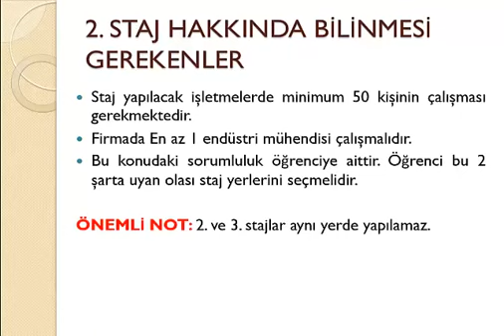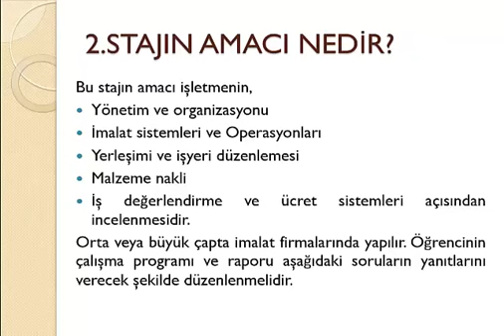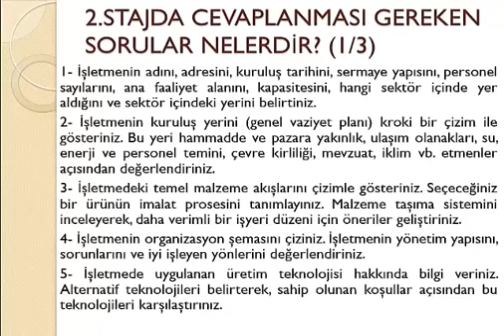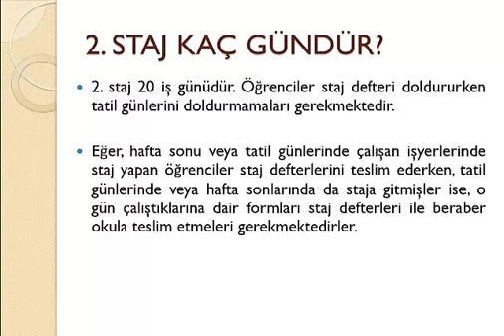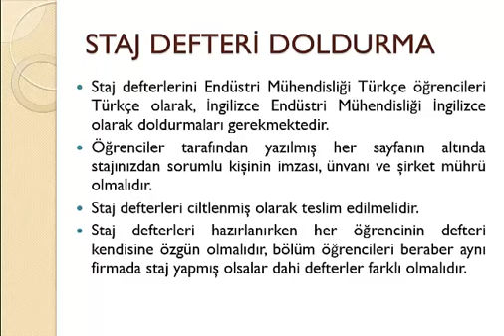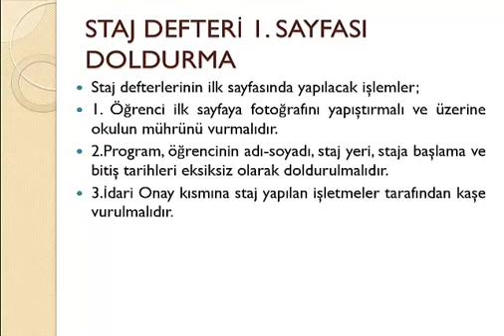Endüstri Mühendisliği 2. Staj Üretim Stajı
Endüstri Muhendisliği
2. Staj